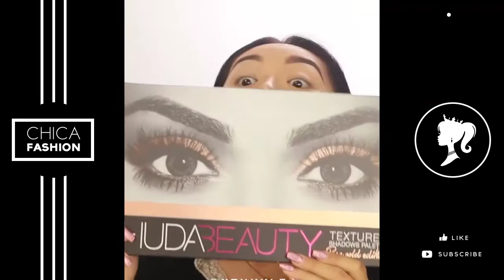NUEVAS TÉCNICAS DE BELLEZA #15 / Trucos de Maquillaje 2018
¿Te gusta el maquillaje?
Mi canal se dedica exlusivamente a los videos de belleza para la mujer de hoy en día, espero verte más a menudo.

I am Wrong - Nebula